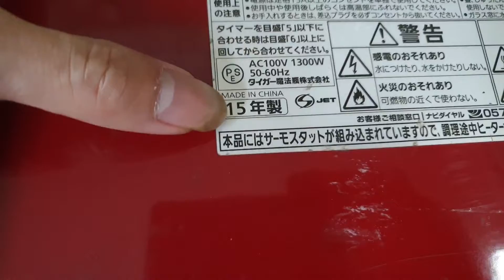0889897559- Lò nướng Nhật Bản